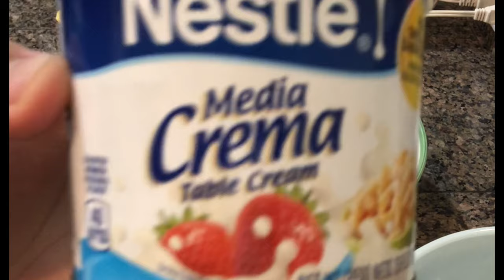HOW TO MAKE MOST DELICIOUS MANGO ICE CREAM WITH 4 INGREDIENTS [ 4K ULTRA HD ]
Hello everyone.
This is the most delicious mango recipe I made.
Only 4 items needed to make this dessert.
Sweet mangoes make good result.
I am so happy with this recipe, most delicious for summer.

Ingredients:
7 pieces medium size sweet mangoes
1 can table cream(7.6FL OZ OR 225ML)
3/4 can condensed milk
1/4 cup orange juice